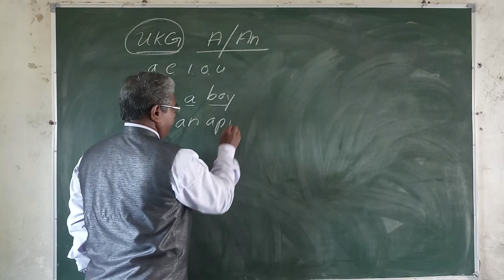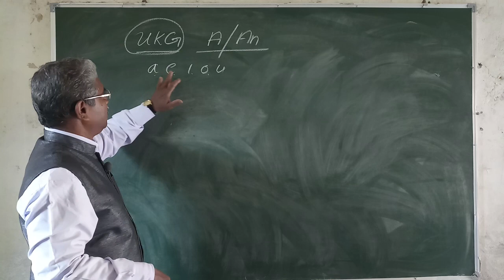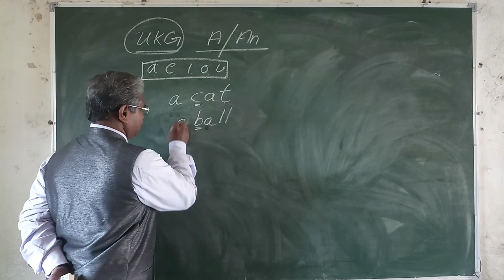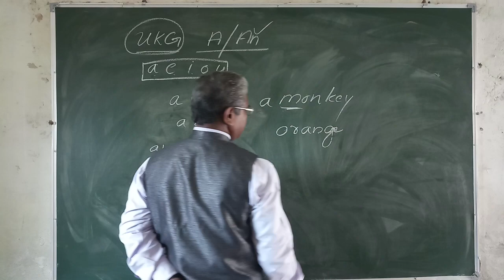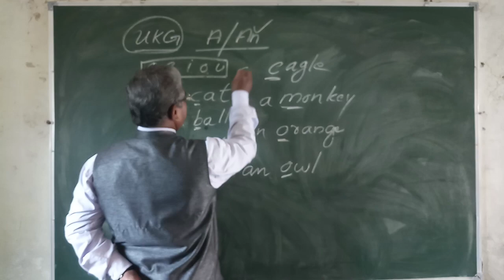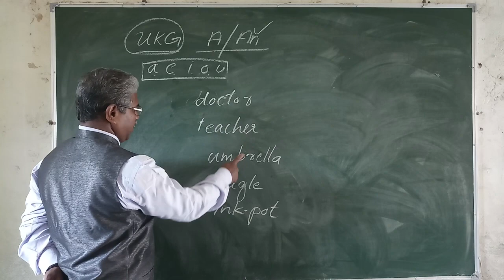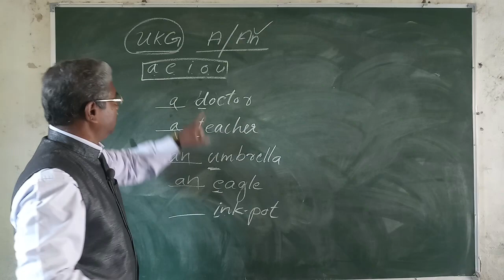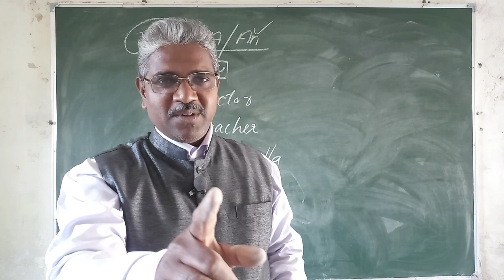UKG ENGLISH 08 || Use of a/an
UKG English
Use of a/an